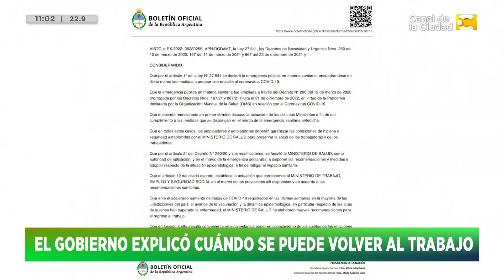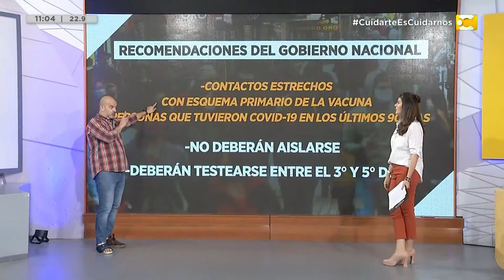El gobierno explico cuando se puede volver al trabajo